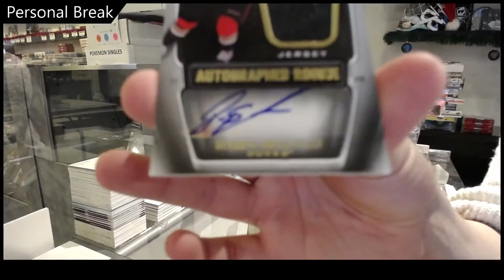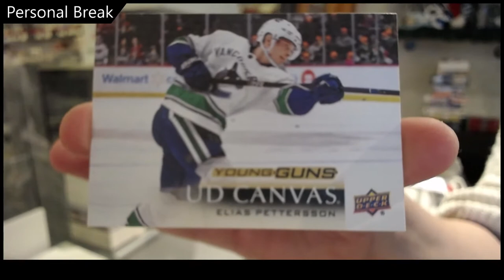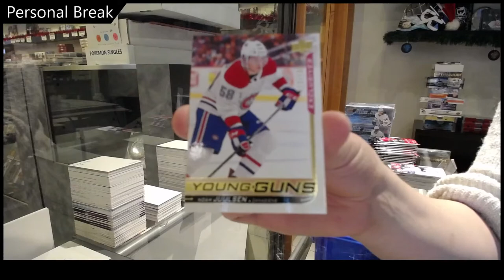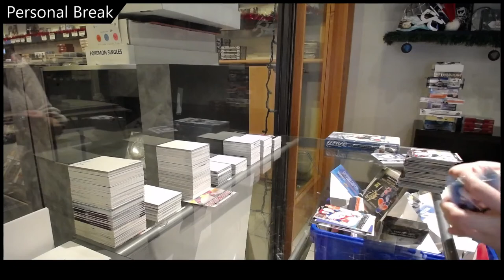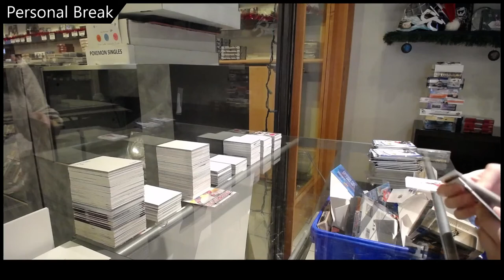EightFeetDown's Mixed Hockey Box Breaks